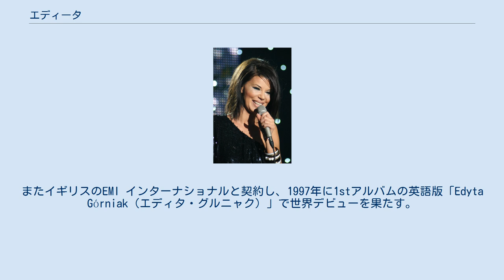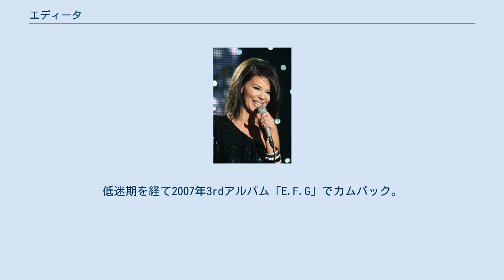エディータ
ポーランドのユーロビジョン・ソング・コンテスト参加者
エディータ（本名：エディータ・グルニャク（ポーランド語:Edyta Górniak）、1972年11月14日 - ）は、ポーランドの歌手（女性ボーカリスト）。
ポーランドのジェンビツェ（pl:Ziębice）出身。
国際的な活動歴がある。
ポーランドのアルバム売り上げ最高記録保持者。
本名Edyta Anna Górniak（エディタ・アンナ・グルニャク）。
1989年にTVの歌番組に出場。
1991年にはブロードウェイに行った人気ミュージカル「Metro」に出演する一方で、さまざまなコンクールに応募し、好成績をおさめる。
1994年にポーランド代表としてユーロビジョンに出場し、準優勝。
1995年にアルバム「Dotyk（触れて）」でデビュー。
またイギリスのEMI インターナショナルと契約し、1997年に1stアルバムの英語版「Edyta Górniak（エディタ・グルニャク）」で世界デビューを果たす。
EMI インターナショナルとの契約を終了したのち、2002年にはドイツのVirgin Recordsと契約し、ポーランドで2ndアルバム「Perła（真珠）」、英語版「Invisible」をリリース。
その後自身のレーベルEG Productionsを設立。
低迷期を経て2007年3rdアルバム「E.F.G」でカムバック。
その他のアルバムに「My（わたしたち）(2012)」がある。